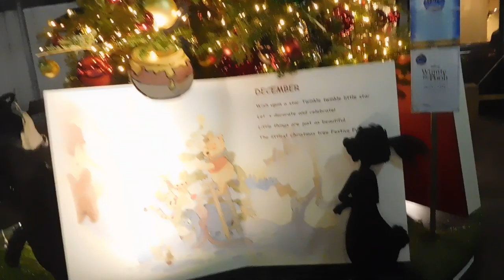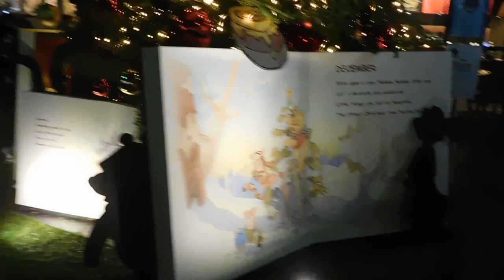DSCN9978クリスマス20161220 吉祥寺 吉祥寺駅前 東急百貨店吉祥寺店 くまのプーさん